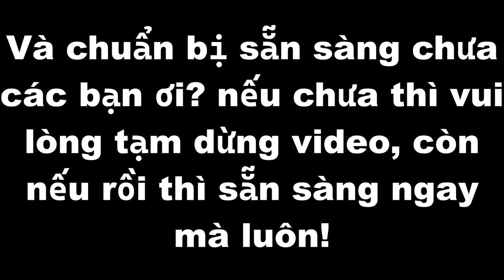Đây cũng là phiên bản khác của Dash, nhưng nó được làm tốt hơn bởi fanmade trong Geometry Dash 2.2?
Chào các bạn! rất vui được gặp các bạn trong video ngày hôm nay!

Nếu các bạn muốn chơi Dash nhưng do cộng đồng làm nó tốt hơn thì hãy lấy ID tại đây! và dán vào hộp tìm kiếm và quất ngay mà luôn!
ID: 82170589

🎵Music🎶